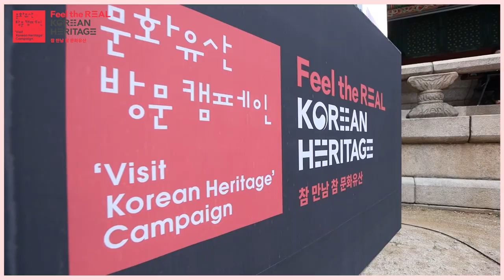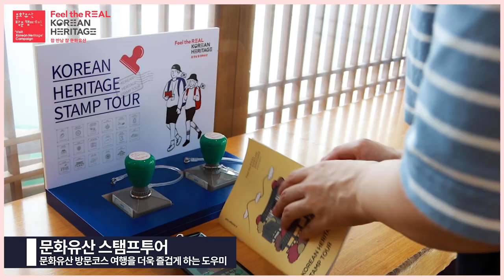한번에 돌아보는 2020 문화유산 방문 캠페인 총정리!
코로나19로 지친 2020년 대한민국,
문화유산 방문 캠페인이 온라인과 오프라인에서
문화유산으로 힐링할 수 있는 다양한 프로그램을 펼쳤는데요.

5월 26일, 문화유산 방문 캠페인 선포식부터
12월 18일에 공개된 코리아인패션까지.

문화유산 방문 캠페인이 선보였던 다양한 프로그램을 돌아보는 시간을 가져보면 어떨까요?

그리고, 2021년에도 문화유산 방문 캠페인이 선사할
우리 문화유산의 진짜 매력을 발견할 수 있는 유익하고 재미있는 프로그램을 많이 기대하고 응원해주세요~

언제나 희망과 건강, 안녕이 함께하는 2021년이 되길 바랍니다!
올 한해, 여러분의 성원에 깊이 감사드립니다~